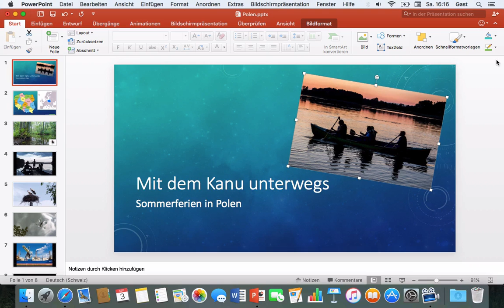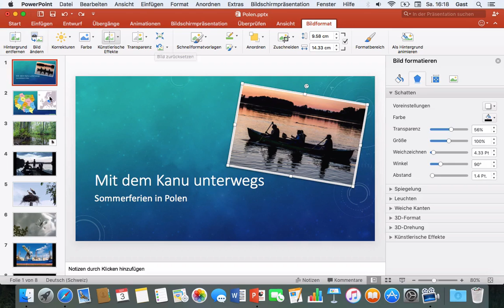Powerpoint 2016 Mac: 52 Bildeffekte, transparente Bereiche wählen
Bildeffekte (Rahmen, Schlagschatten, Filter usw.) und transparente Farbe auswählen.